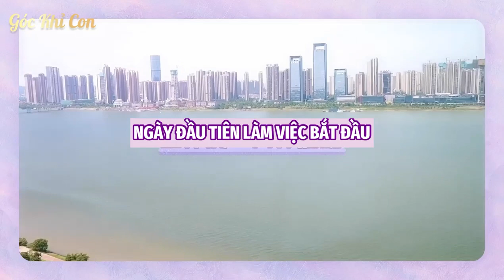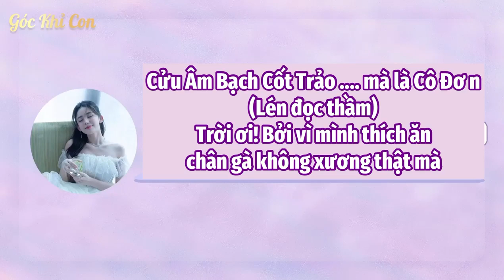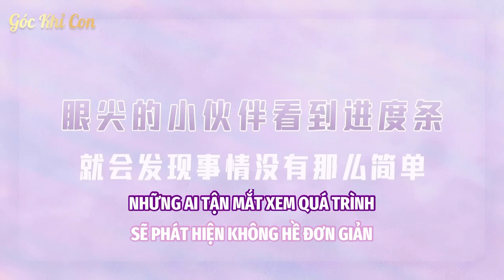【VLOG | VIETSUB】Na Trát chuẩn bị cosplay Chu Chỉ Nhược tham gia Happy Camp